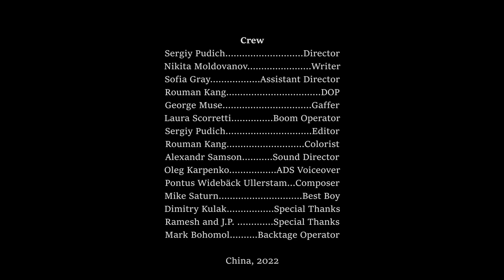What'a'Bucket | BEST FILM | 48 hours Shanghai, 2021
This film was made for the 48 hours film project Shanghai (China), 2021

Required Elements:
Character: Detective Milosh Everheart
Prop: Water bucket
Line: "I don't trust you and never will"

Awards:
BEST FILM
Best Director
Best Writing
Best Cinematography
Best Ensemble Acting
Best Technical Light
Best Costumes
Best Music

Synopsis: A young couple watches an old TV show where the detective reveals clues about the husband's cheating. Will they stay together or follow the detective's bits of advice and destroy their relationships?

Cast & Crew:
Director - Sergiy Pudich
DoP - Rouman Kang
Writer: Nikita Moldovanov
Gaffer: George Muse
Best Boy: Mike Saturn
Editing: Sergiy Pudich
1AD: Sofia Gray
Sound designer: Oleksandr Samson
Costume&Wardrobe: Laura Scorretti-Pudich
Backstage: Mark Bohomol

George Muse as Detective
Laura Scorretti-Pudich as Mss. Agnes
Cassie Sun as Girlfriend
YongHao Deng as Boyfriend
Natalia Golovenko as Ads host
Gabriele Pudich as Child
Leo Pudich as Child
Sergiy Pudich as Husband
Oleg Karpenko as an advertising voiceover.